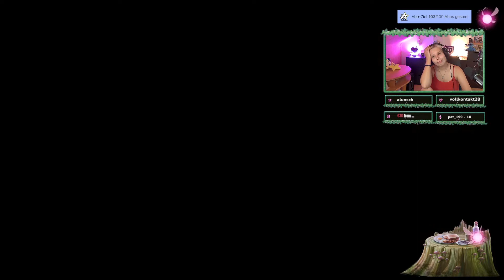Stray #10 | Wir KÄMPFEN uns durch die KANALISATION | Playthrough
Junge, das ist fast to much. Diese Kanalisation hat mich ja schon etwas fertig gemacht :D Konzentration pur!
Viel Spaß! :)

Twitch.tv/Hayley_Cloud